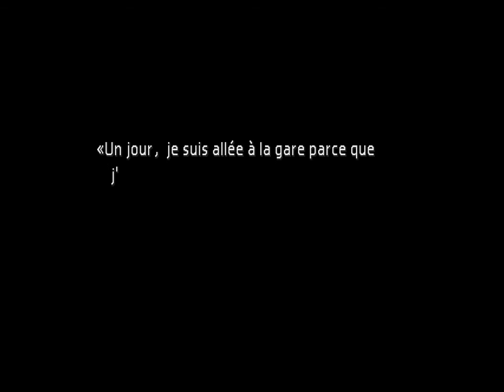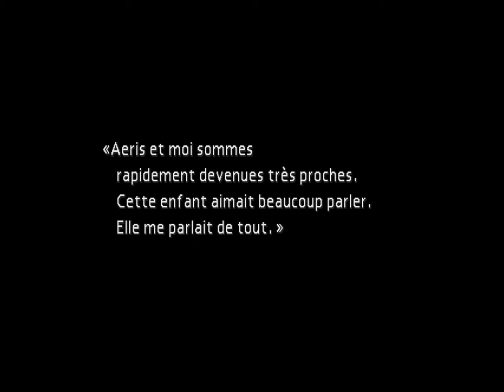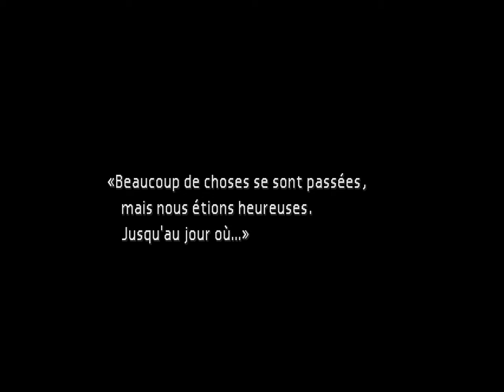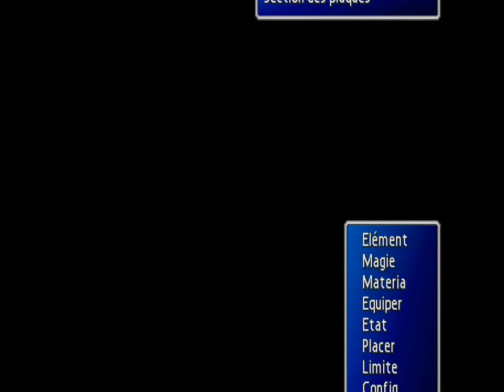Final Fantasy VII 100% 8/ Vers la lumière du jour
Dans cette vidéo nous retournons chez Aeris, où sa mère nous raconte qui elle est vraiment.
Nous partons ensuite pour une ascension en direction de la Shinra pour la sauver